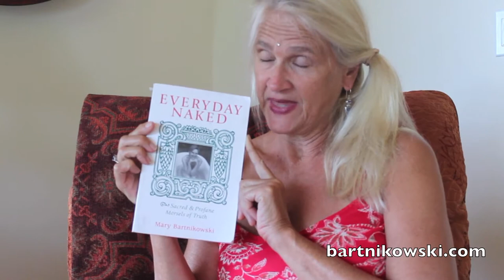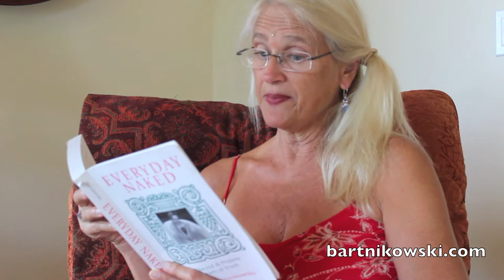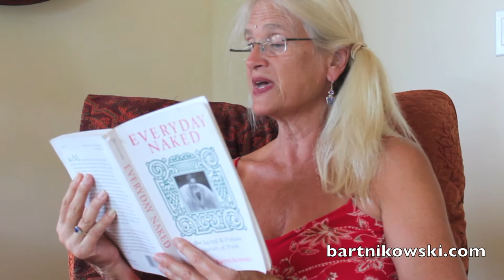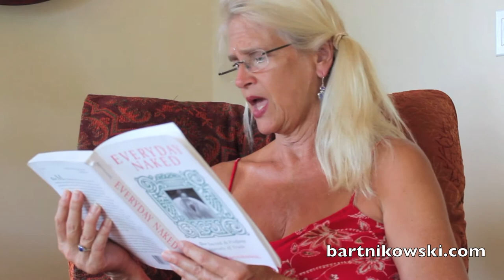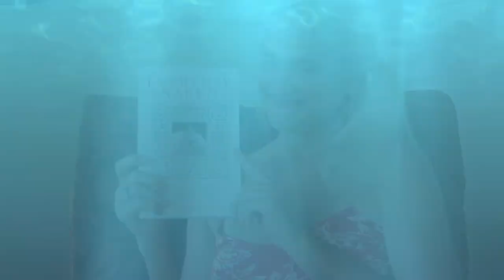Everyday Naked, My First Book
Don't miss it, you'll hear me read my first published book here. It's sacred and profane morsels of truth check it out now.

If you want to hear about Getting to God without Scotch, the Metaphysics of Marriage, Life in a Nutshell and sex, soul, and self-employment from the center of Silicon Valley, years before the TV show came out, it's all here in "righteous and rude fun" detail. As Richard Walter said, Screenwriting chairman of UCLA.

San Francisco Chronicle called it "Like Erma Bombeck but more candid and edgy."